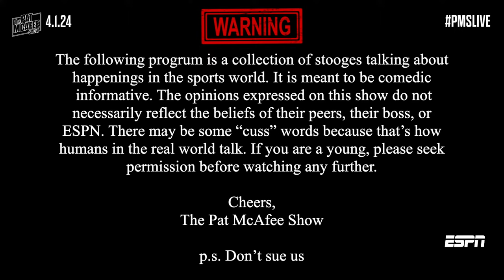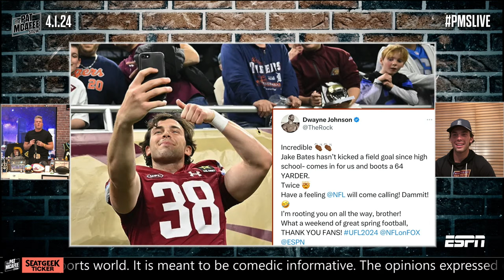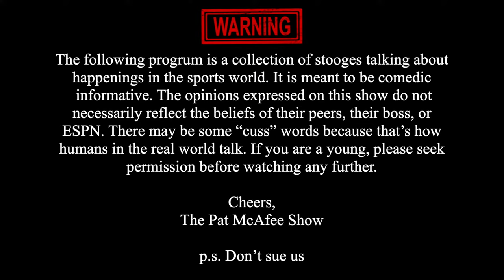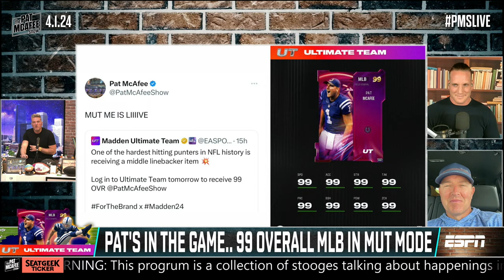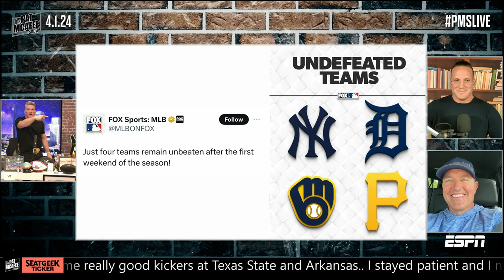The Pat McAfee Show Live | Monday April 1st, 2024